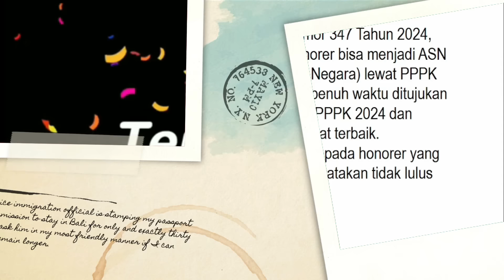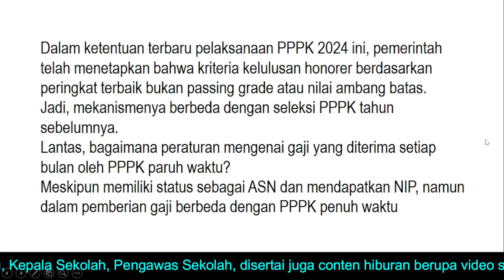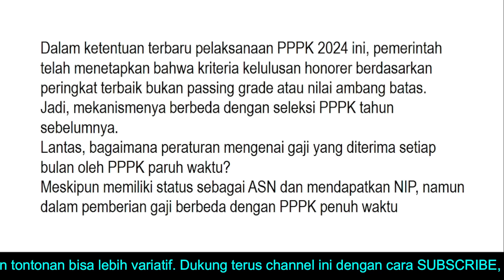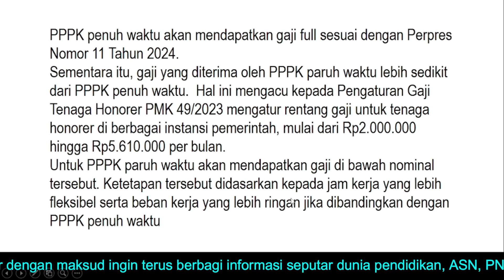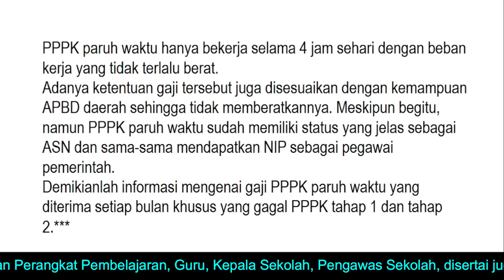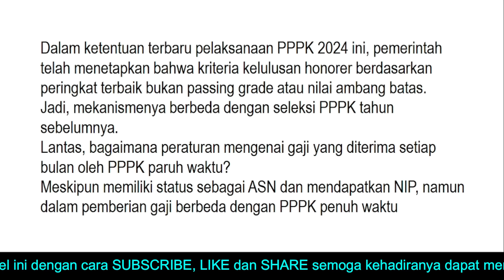Honorer Yang Gagal Jadi PPPK Tahap 1 dan 2 Tetap Akan Diangkat, Berikut Besaran Gajinya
Informasi yang akan saya bagikan tentang gaji pppk paruh waktu. Bagi honorer yang tidak lolos pada seleksi pppk tahan 1 dan 2 tetap akan diangkat menjadi ASN PPPK dan diberikan NIP dengan sebutan PPPK Paruh waktu. Pertanyaannya berapa besaran gaji yang akan diterima untuk PPPK Paruh waktu.